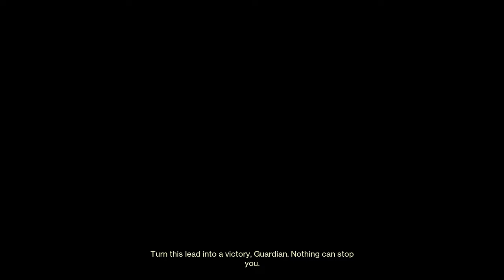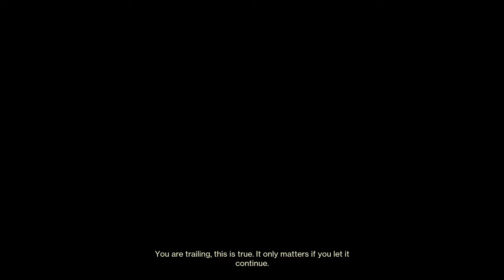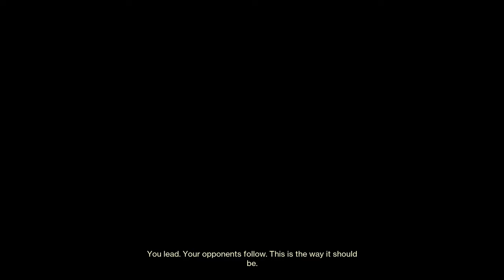Solo Flawless Trials of Osiris Multiplex | Sunbreaker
Destiny 2 Lightfall Trials of Osiris Solo Flawless Solar Titan

decided to run another card this weekend since im not planning on farming for the messenger. polaris cooks on this map